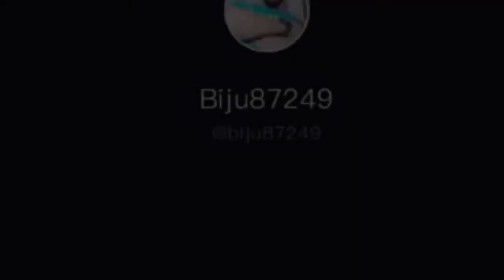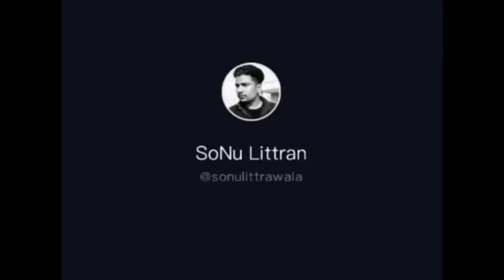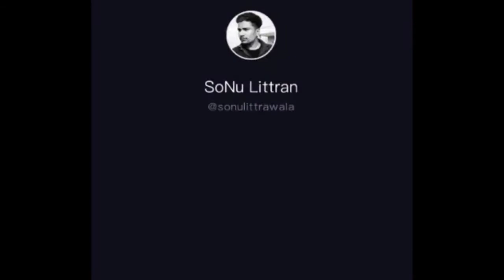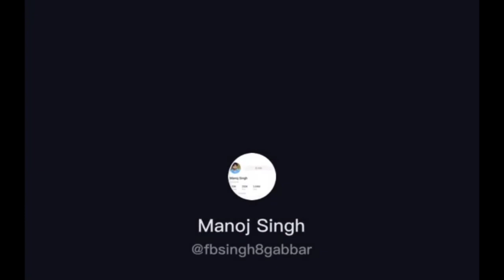TikTok7777 KING KONG Funny Moment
This is a video I want to show about video funny animals.
forever m.c. - king kong
e.t. - king kong never existed
king kong e.g
king kong e g crossword clue
king kong e.g. crossword
s.h. monsterarts - king kong (2005)
major t. j. king kong
major t. j. king kong quotes
king kong j
t.j. king kong